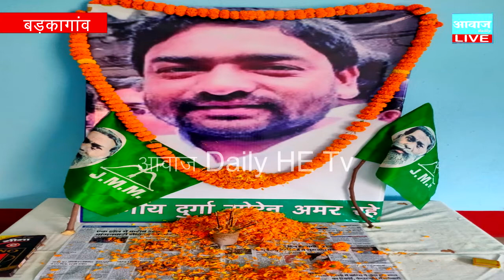बड़कागांव झारखंड आंदोलन के नेता स्वर्गीय दुर्गा सोरेन का 12 वा पुण्यतिथि मनाया गया 22.5.2021